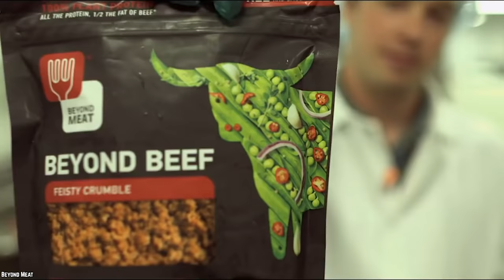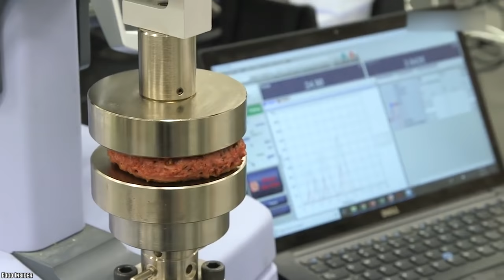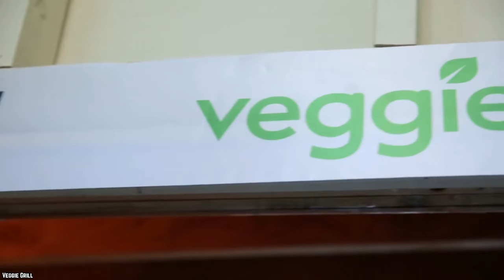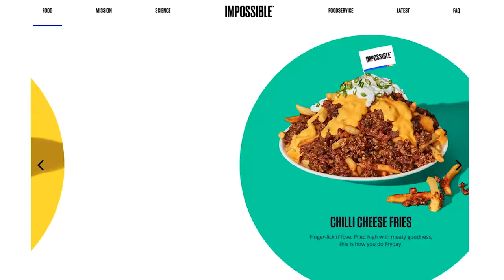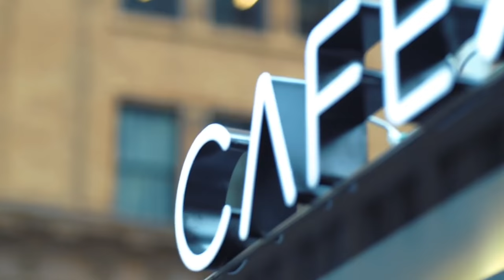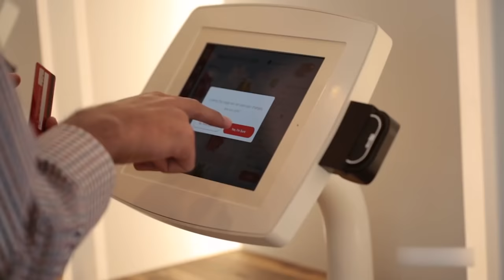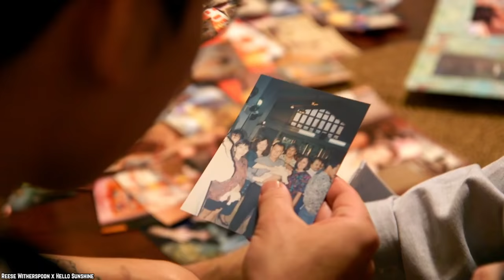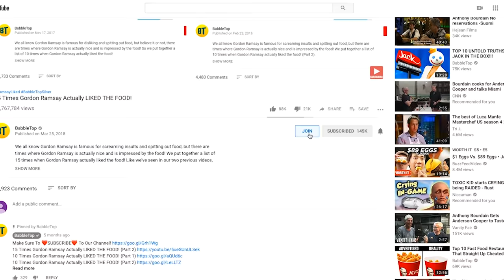10 FAST FOOD Restaurants of The FUTURE!!!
Here's a list of 10 Fast Food Restaurants of The Future! The future is hard to predict so join us as we count down the top 10 ways fast food will change in the future!

Fast food restaurants have become essential in the daily lives of many people. But recently, more and more people are avoiding them because of the greasy and high-fat foods. With mainstream fast food restaurants adding vegetarian and vegan options to their menu, like the Beyond Burger a plant based meatless patty, they are looking at a changing landscape - not only in menu but in technological innovations. While no one is going to knock Mickey D’s off the throne just yet, here are the fast food restaurants and companies that are paving the way for the menus of the future.

If you enjoyed this list of the top 10 fast food restaurants of the future, then comment

TIMESTAMPS:
0:46 Salad and Go
2:23 Cultured South
3:44 Veggie Grill
4:54 Freshii
6:23 Impossible Foods
8:01 Cafe X
9:28 By Chloe
10:57 Eatsa
12:14 The Herbivorous Butcher
13:29 Next Level Burger

SUMMARIES:
- Who says salads can’t be a part of a drive-thru menu? Well, thanks to Salad and Go’s innovativeness, you don’t have to consume a daily donut and coffee for breakfast (and fries, like some people do).
- Cultured South is not serving Beyond Burgers nor any other innovative plant-based meat. Instead, this casual restaurant is a kombucha taproom. Kombucha is what the ancient Chinese referred to as the “immortal health elixir.”
- Just like The Beyond Burger’s healthy patties, Veggie Grill’s burgers are also plant based which primarily consists of pea protein. They also have “chicken” sandwiches on their menu which consists of soy, pea, and wheat protein.
- Freshii is way ahead of its vegan food chain rivals. This fast food restaurant has been serving salads, wraps, and bowls for nearly 15 years. Started in Canada in 2005, it now prides itself in having more than 300 franchises worldwide.
- Due to The Beyond Burger’s success, the race for the best vegan burger has started. While not a restaurant, Impossible Foods joined the battle in the search for an innovative vegan food that could be loved by avid carnivores, too.
- For Cafe X, many questioned if a robot can really make a quality cup of coffee but indeed, many customers gave rave reviews. Starting to serve people in 2017, the Cafe X robot did not fail.
- If you are a foodie and a social media buff rolled into one, then By Chloe is a must visit. It’s not just another vegan food place serving healthy food, but the whole setup itself is optimized for social media. You might call their food instafood instagood with all the bright colors, attractive interior designs, and tempting menu.
- Eatsa is another food chain that is ahead of its time. Hungry customers can place their order on the iPad on display inside the shop. Although cashiers were replaced by tablet screens, human workers still prepare and cook these orders in the back.
- The Herbivorous Butcher is a vegan butcher shop owned by siblings Kale and Aubry Walch. Wait, a vegan butcher? Yes, you heard that right, a butcher shop but without the slaughter. It’s actually a vegan shop that started at home.
- True to its name, this burger joint brings the burgers to your table to the next level. It’s not because they boast that their burgers come from an ethical farm or because they’ll serve them just like an expensive restaurant does. It is because their burger is plant-based. Its ingredients are composed of pea protein, yeast extract, and coconut oil.